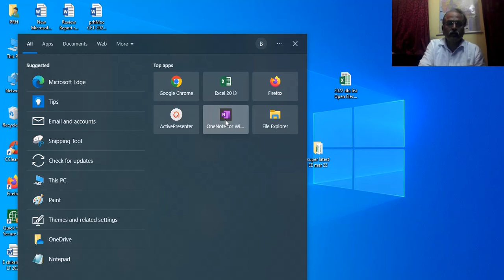Module 4 - Lecture 2